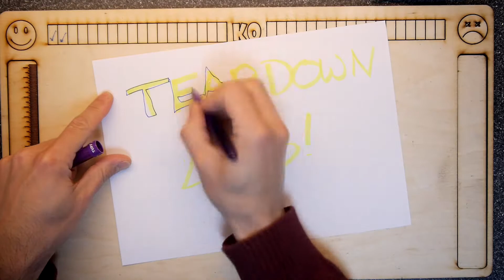Linear Actuator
Teardown Lab - Linear Actuator
Want to make a robot that can crush human skulls? You will be needed some of these!
Want to keep track of my content? please check it out!